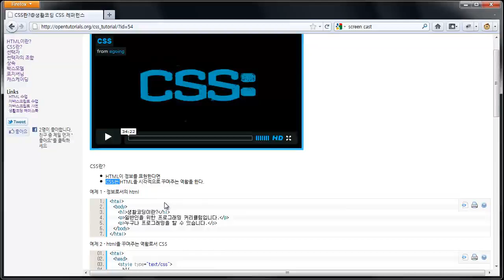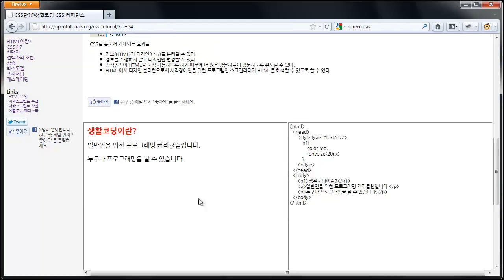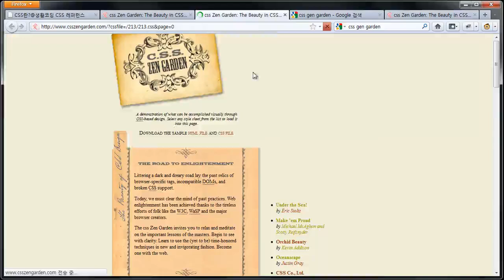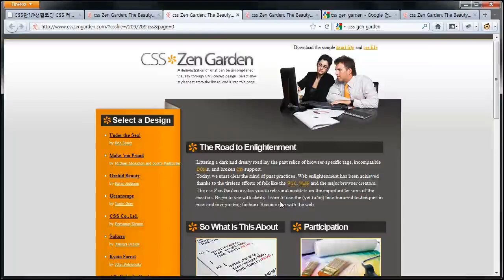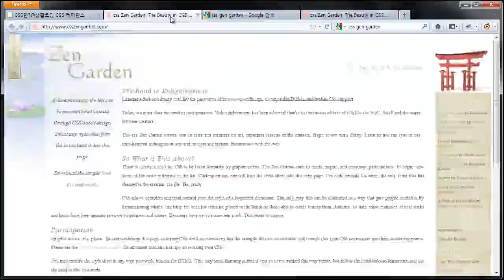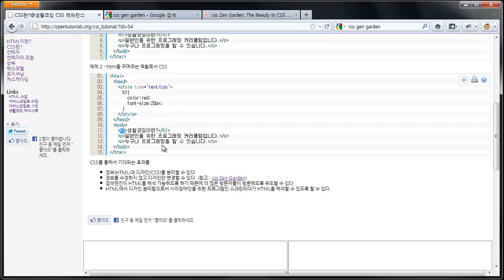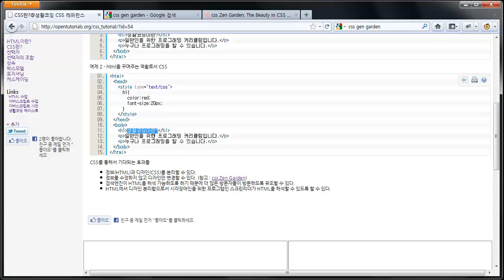CSS란 무엇인가?